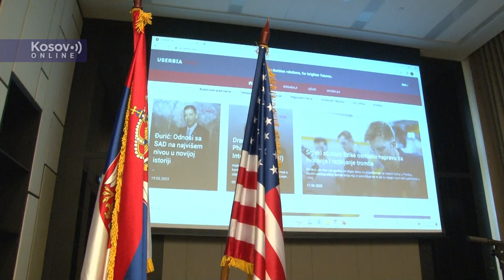Promocija portala USSERBIADAILY